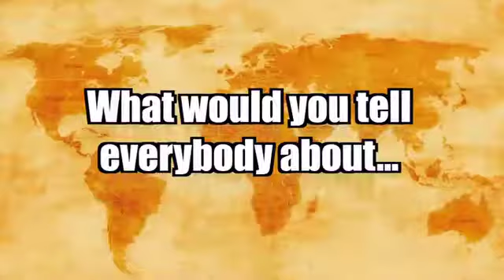How to make the world a better place? - Ricardo (Spain)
"Imagine you have the attention of the world for 30 seconds. What would you tell everybody about how to make the world a better place?"

I asked this question to people I met on my world trip and collect their answers on my channel and on my

You can give your own answers by sending a youtube link to your video to or as a comment using facebook or Diqus at the bottom of this